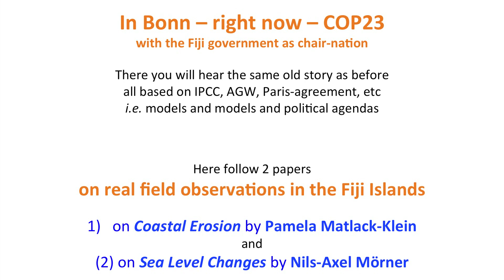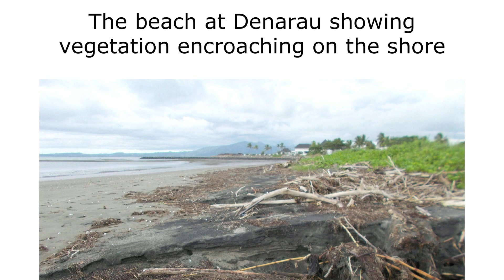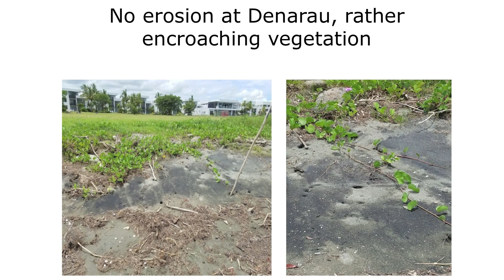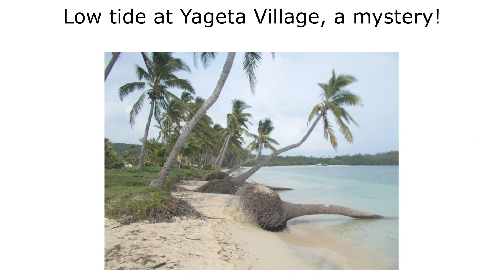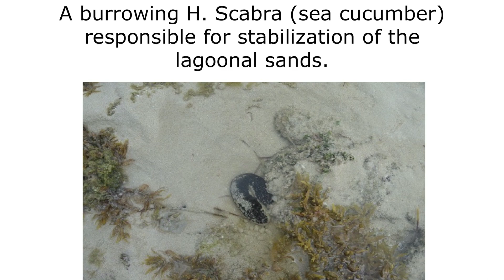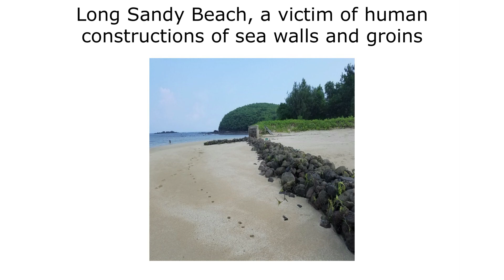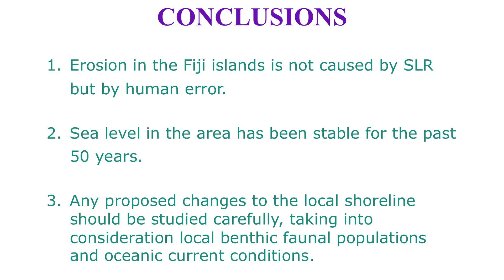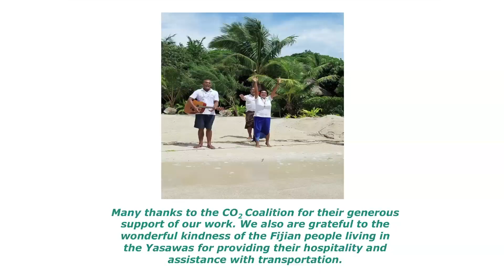Pamela Matlack Klein: Meeresspiegelanstieg – Fakt und Fiktion auf Fidschi Teil 1 (IKEK-11)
Meeresspiegelanstieg – Fakt und Fiktion
Ergebnis neuester empirischer Untersuchungen auf Fidschi
Pamela Matlack Klein | Ozeanographin, "The Portuguese Sea Level Project", USA

Die amerikanische Ozeanographin Pamela Matlock Klein erläutert und begründet die Untersuchungsergebnisse auf einer gemeinsamen Reise von ihr und dem renommierten schwedischen Meeresspiegelforscher Prof. Dr. Nils Axel Mörner auf den Fidschi-Inseln.
Ihre Untersuchungen zeigen, wieso tatsächlich Strände auf Fidschi "verschwinden", dies jedoch nichts mit dem Klima bzw. einem steigenden Meeresspiegel zu tun hat.